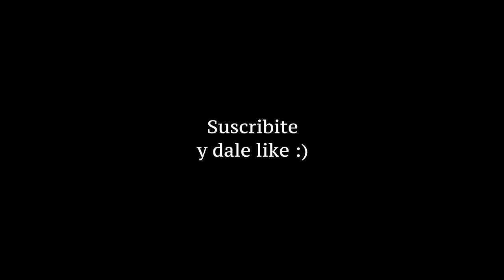La TRADICIÓN SECRETA de las BODAS JUDÍAS ULTRAORTODOXAS (Cap 2/3)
¿Quieres aprender hebreo? Estudia en el Instituto de Estudios Bíblicos de Israel.

En este segundo capítulo de la serie en la que viajamos al mundo oculto y fascinante de las bodas judías ultraortodoxas en Israel, seremos testigos de una de las tradiciones más impactantes de la noche

En las bodas judías ultraortodoxas, se lleva a cabo una danza muy especial que ha sido transmitida de generación en generación.

¿Qué la hace tan única y sorprendente? Descubre junto a nosotros el ritual de esta danza ultraortodoxa y su importancia en el contexto de una boda judía jasídica tradicional.

** ÚNETE A NUESTRO GRUPO DE WHATSAPP PARA NO PERDERTE DE NINGUNA NOVEDAD! **